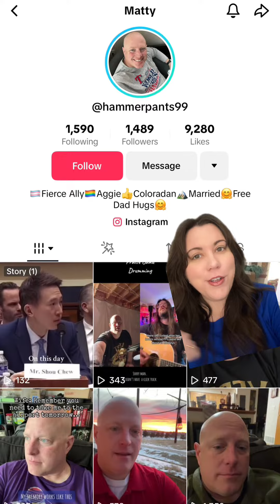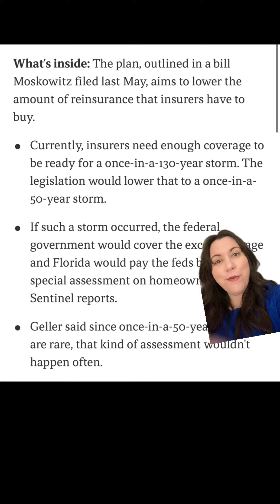No. 1 seed Alabama hates diversity